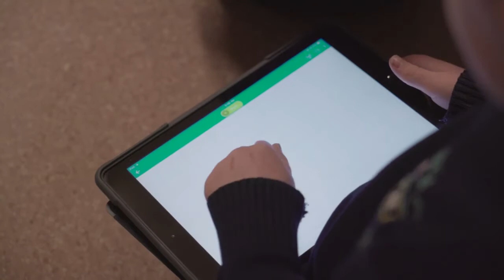Qué es SPHERO en 60 segundos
RO-BOTICA Global SL
Calle Balmes 350
08006 Barcelona
, Spain